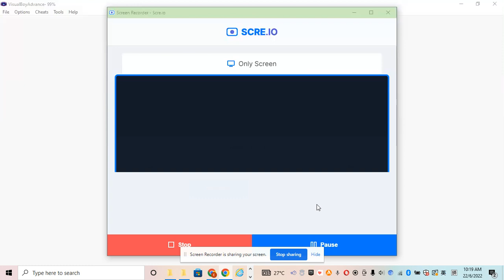Dragon Plays Pokemon ULTRA VOILET PART 7